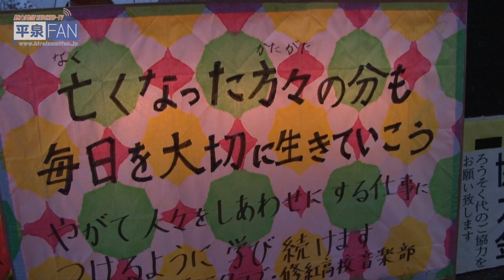【世界遺産平泉】FAN-TV#28 〜3.11あの日を忘れない〜夢あかり一関_H27.3.16up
東日本大震災から4年目を迎えた3月11日、一関市役所前広場で「一関夢あかり一関」が行われ、被災地へ祈りを届けようと大勢の方が参加。神戸・希望の灯りから分灯され、一関修紅高校の生徒・平泉小学校学童保育児童による手作りの夢あかりに火が灯されました。